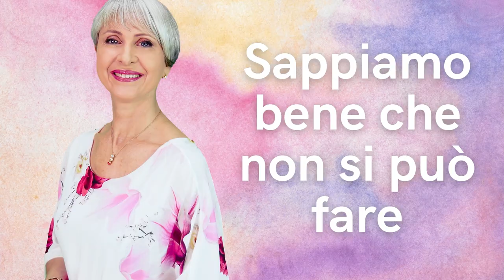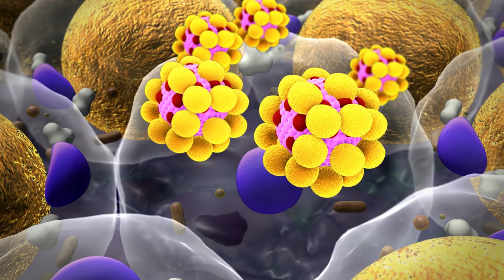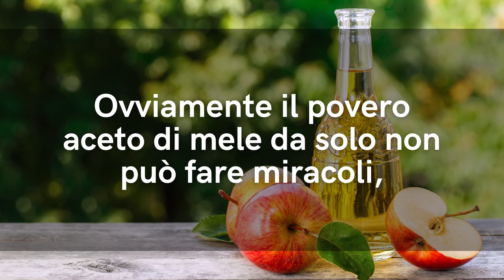1 TRUCCO ANTI CELLULITE INSOLITO è il SEGRETO SNELLENTE per DIMAGRIRE il GRASSO da GLUTEI e COSCE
Ciao amici! C'è 1 segreto potente perfetto per combattere la cellulite e bruciare i grassi da cosce e glutei... Incredibile? Vediamo insieme questo rimedi anticellulite insospettabile...

Simona Vignali